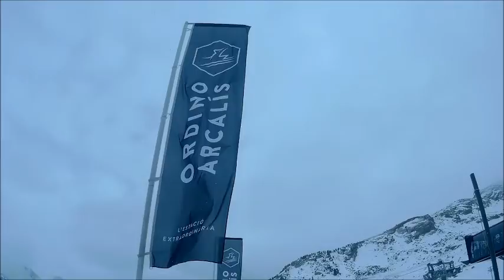Arcalís January 17 2019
We had a great day skiing on the slopes of Vallnord-Arcalís yesterday, take a look at our video of the day!